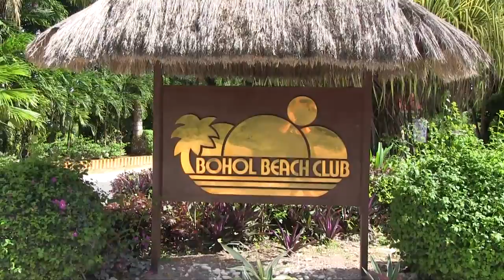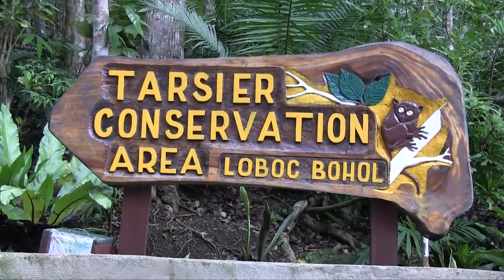Discover Bohol, Philippines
Bohol is a smaller island in the island grouping of the Visayas, Philippines a nice place to spend your holidays. Beside the famous chocolate hills and the trasier conservation area, the video shows Bolo knide forging, a Lobok river cruise with a local rondalla music group, dancing the traditional Tinikling dance, dolphin watching with a visit to Balicasag and Virgin island, as well as the Baclayon church, Tagbilaran market and the Hinigdanan cave in Dauis.